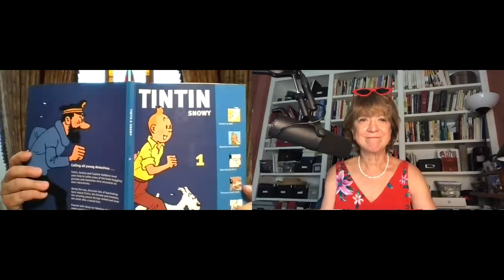WRTI Flix@5 Host Kevin Gordon talks about Music in Movies Inspired by Books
Summer is a great time to read, watch movies and listen to great soundtracks! Flix@5 Host Kevin Gordon talks with WRTI's Susan Lewis about the movie music he's featuring during our special Book to Film week, July 6th through 10th. Join us for each day after the 5:00 news for Flix@5!